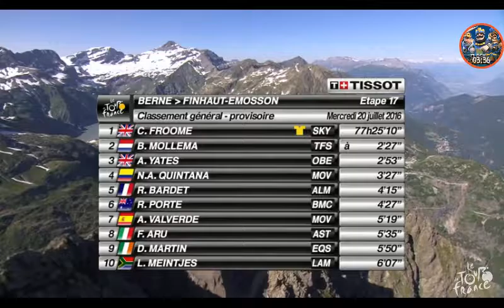Résumé Etape 17:(Berne/Finhaut-Emosson).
Avec des écart dans le classement jeneral je ne vous en dis pas plus.